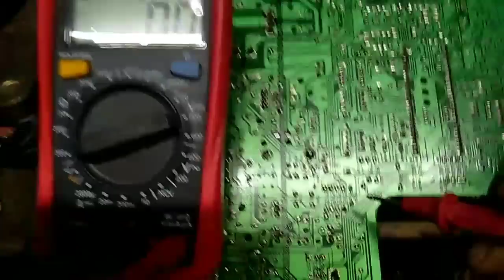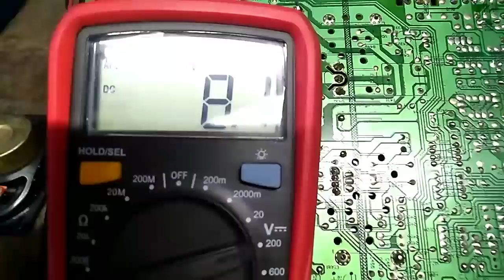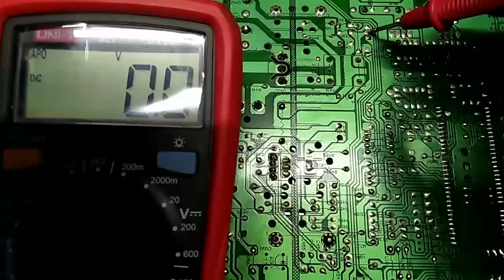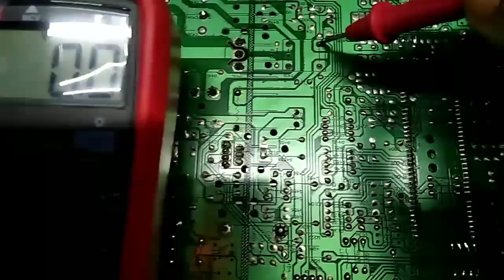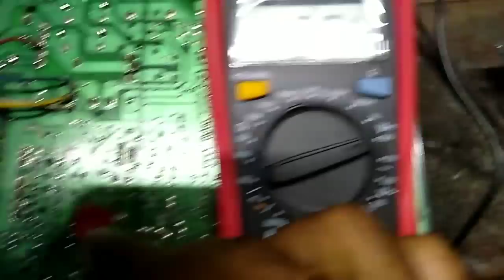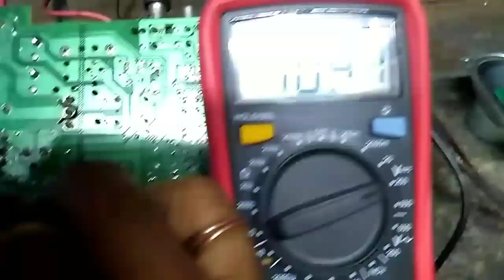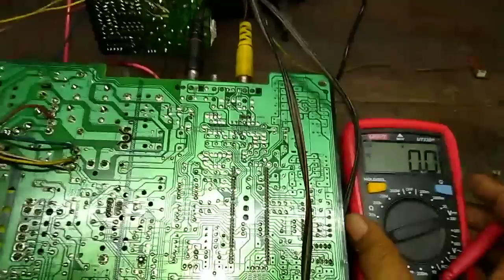Sound Ok no picture no light problem repair in China CRT Tv. // EHT on problem.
Sound Ok no picture no light problem repair in China CRT Tv.